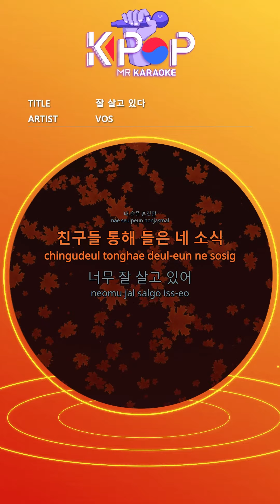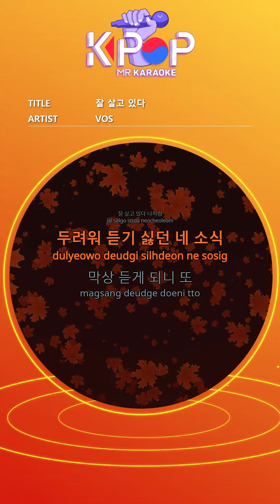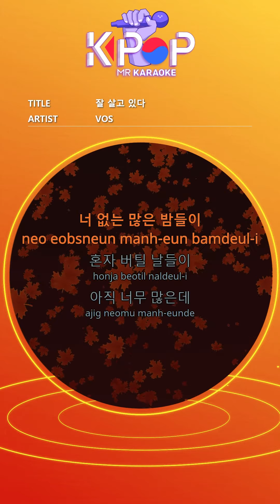[KPOP MR 노래방] 잘 살고 있다 - VOS (Origin Ver.)ㆍLive Well - VOS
[Eng-Sub]
Let's forget about a drink
Please breathe too
Like a spell
Every day
You don't know
My sad self
Your news from friends
I'm living so well
More than when you met me
There was no you
The rice that was forcibly swallowed
The drink that made me a friend
Barely let me breathe
I forgot a lot now
Your face is too dark
I live well like you
Your news I didn't want to hear because I was afraid
When I hear you again
It hurts like a breakup
I'm living well like you
Many nights without you
Days to stand alone
There are still too many
Sometimes you were immature
In my play
Up the mouth
I miss that smile
I don't have anything
All I had was you
So it must have collapsed
I only had you
Someday, only me too
Meet someone to love
I want to live well like you
Can i do that too

ⓒMusicen. MR